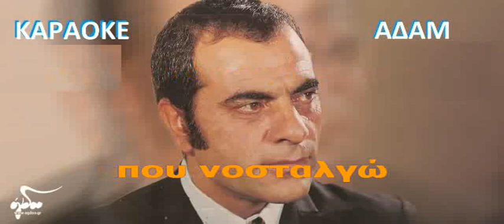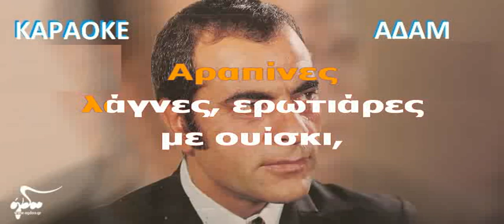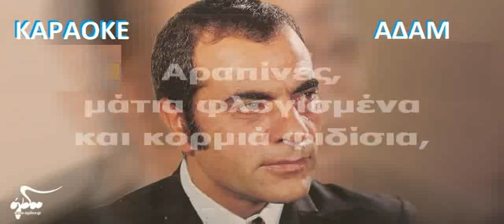καραοκε αδαμ Νύχτες μαγικές στελιοσ καζαντζιδησ επεξεργασια ηχου κωστασ παπαδοπουλοσ